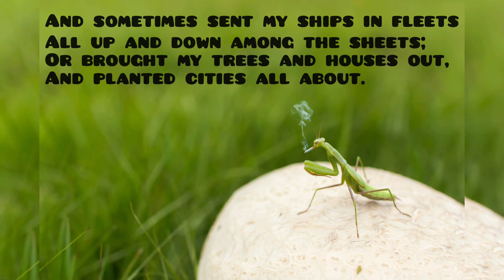The Land Of Counterpane | Robert Louis Stevenson | Short Poem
Robert Louis Stevenson published “The Land of Counterpane” in 1885 as part of his collection A Child’s Garden of Verses. “The Land of Counterpane” can be considered a lyric poem, as it gives the author’s personal feelings and thoughts.

“The Land of Counterpane”; just as the speaker is ill in the poem and has to entertain themself while they rest in bed, Stevenson was a sickly child and his illness followed him into adulthood. He did a good portion of his writings during convalescence. His descriptions of illness and coping with sickness came from firsthand experience. The text speaks to the power of the imagination and the creative individual to surpass the physical limits of the body and maintain a sense of identity, advocating for positive responses to seemingly negative situations.